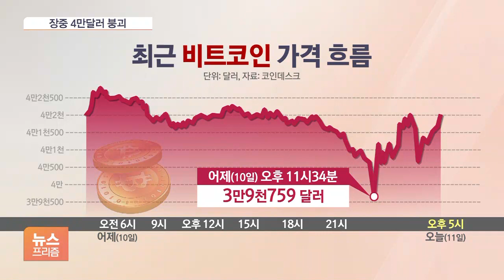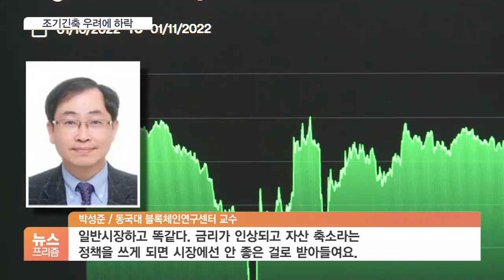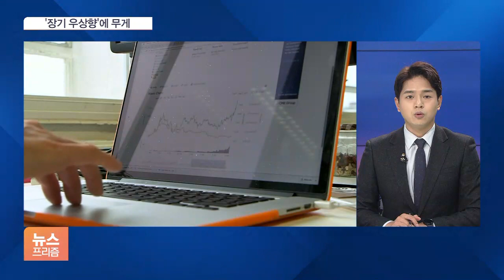속절없이 추락하는 가상자산…도대체 왜?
[앵커]

가상자산 시장이 심상치 않습니다.

비트코인을 포함한 암호화폐가 끝도 없이 하락하고 있는데요.

비트코인 가격은 어젯밤(10일) 장중 4만 달러 선이 무너지며 5개월 만에 최저치로 추락했습니다.

속절없는 하락 이유는 무엇인지, 향후 흐름은 어떨지 김기송 기자와 짚어보겠습니다.

가격 흐름부터 보죠.

얼마나 떨어졌습니까?

[기자]

미국 가상자산 전문사이트 코인데스크에서 5시 기준 비트코인 가격은 4만2200달러를 웃돌고 있습니다.